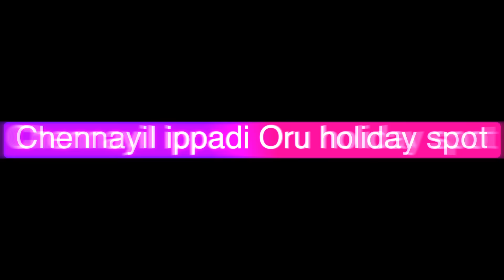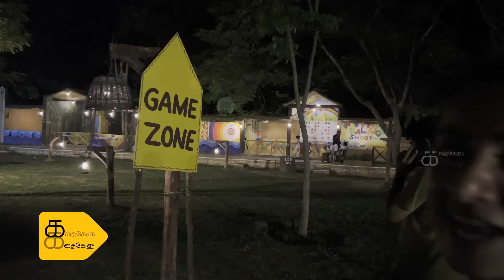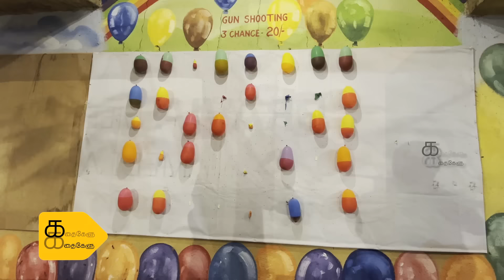Chennaiல இப்படி ஒரு Holiday Spotஆ..! | Best Place in Chennai | Sujitha Vlogs | Kathakelu Kathakelu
In today's episode of Sujitha Vlogs, let me take you through The Royal Chithran, one of the best themed restaurants in Chennai. You can have so much fun with your family and friends, as it is a thoroughly entertaining place and a perfect holiday spot. Do watch and share your comments.

Actress Sujitha's exclusive Channel for Mothers with Kids. The Channel is focused on Giving your children the much-needed and long-forgotten tradition of 'Story Telling'.

Actress Sujitha's exclusive Channel to Share her Vlogs, Tips, and all memories. Kathakelu Kathakelu aims to connect with the Viewers on positive thoughts and beautiful memories in the form of Vlog.